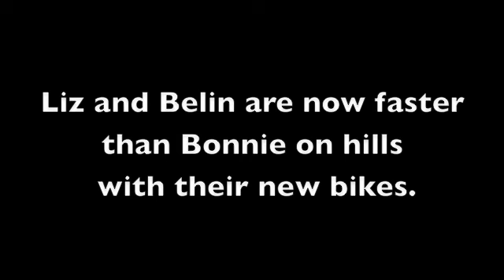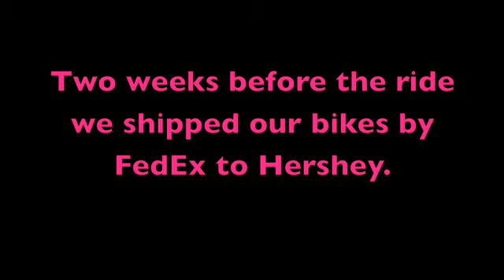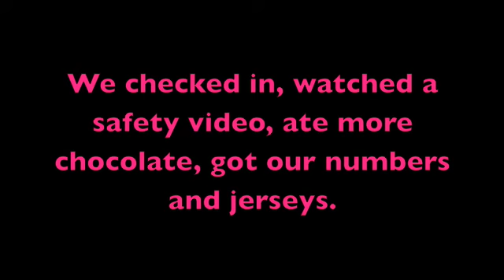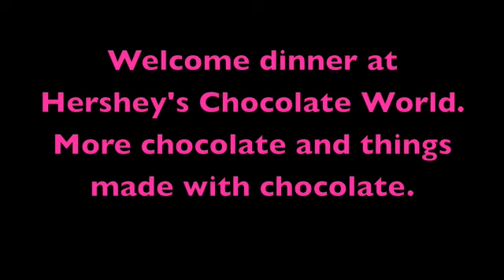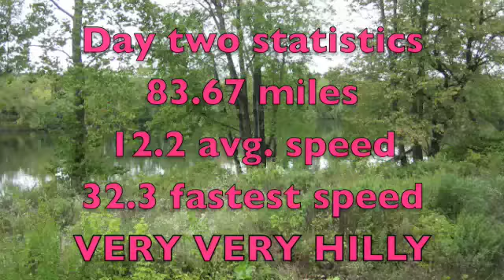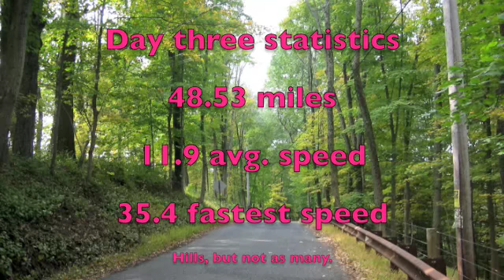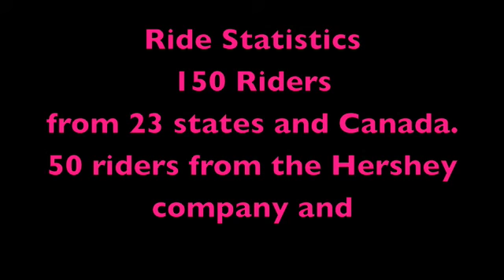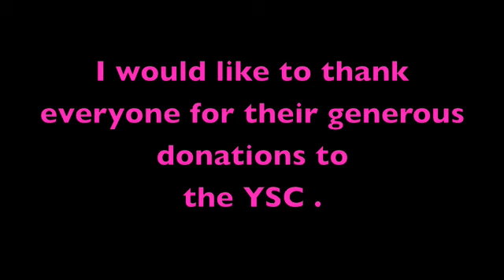Hershey's Tour de Pink 2008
Breast Cancer fundraiser bike ride from Hershey, PA to New York, NY for the Young Survival Coalition